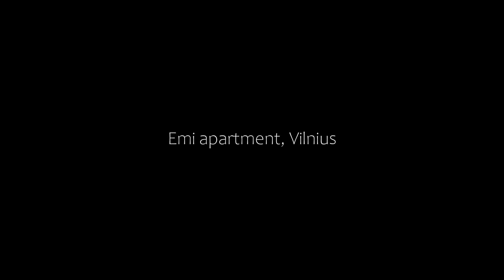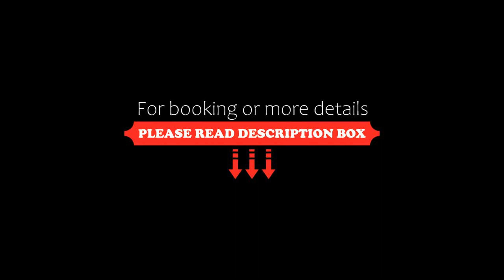Emi apartment, Vilnius, Lithuania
About Property:
You're eligible for a Genius discount at Emi apartment! To save at this property, all you have to do is sign in.
Providing city views, a shared lounge and free WiFi, Emi apartment provides accommodation in a prime location in Vilnius, within a short distance of Lithuanian National Opera and Ballet Theatre, Museum of Occupations and Freedom Fights and Gediminas' Tower.
The aparthotel offers a flat-screen...
Property Type: Hotel
Address: Kalvarijų gatvė 4-29a, Snipiskes, 09309 Vilnius, Lithuania
Searching For
1. Emi apartment - Vilnius - Lithuania
2. Emi apartment - Vilnius - Lithuania Address
3. Emi apartment - Vilnius - Lithuania Rooms
4. Emi apartment - Vilnius - Lithuania Amenities
5. Emi apartment - Vilnius - Lithuania Offers and Deals
Audio Credit:
Track Title: Reasons To Hope
Artist: Reed Mathis